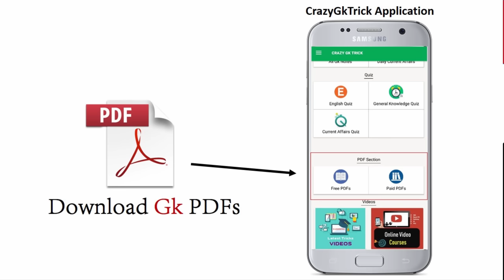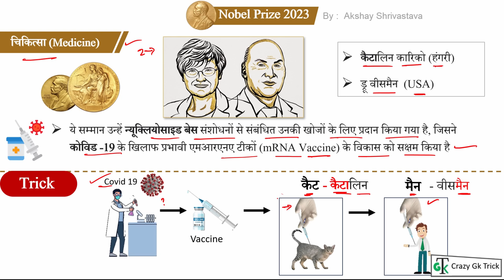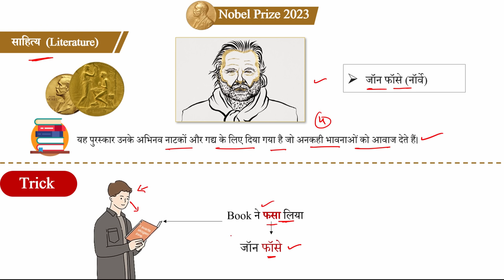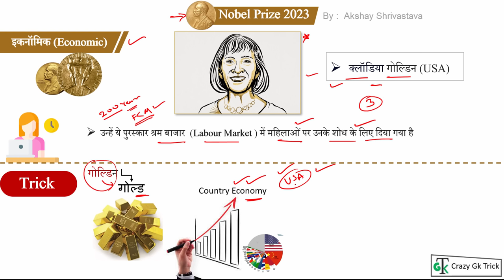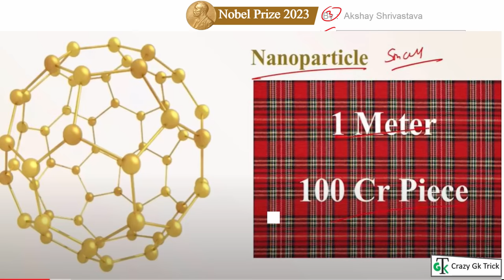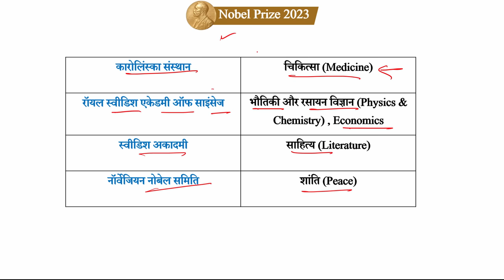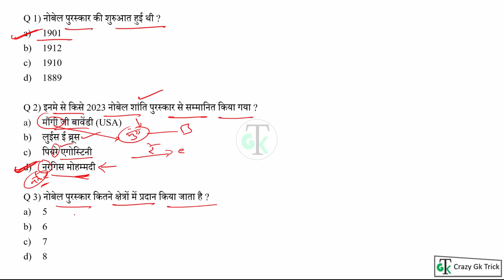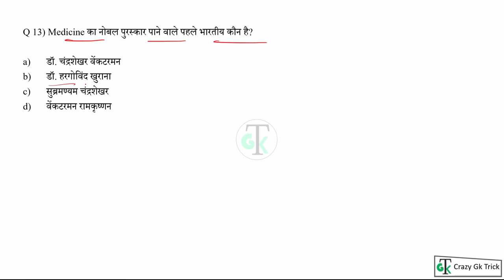Nobel Prize 2023 | Nobel Trick | Nobel Prize Winners 2023 |CrazyGkTrick|AkshaySir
Nobel Prize 2023 | Nobel Prize Winners 2023 | Nobel 2023 Trick | All Nobel Prizes 2023 |

दोस्तों इस Video में हम 2023 के सभी नोबेल विजेताओं को Trick से याद करेंगे | 100 % इससे Question  आप को आने वाली SSC CPO | Railway | UPSI | SSC 10+2 | PSC Exam में देखने को मिलेगा |

Topic Covers : Nobel Prize 2023 Winners